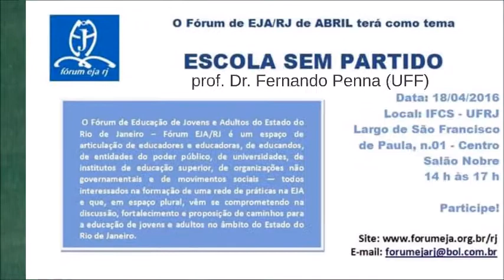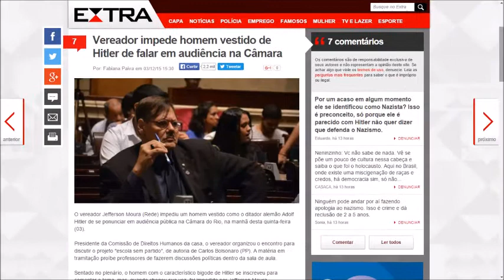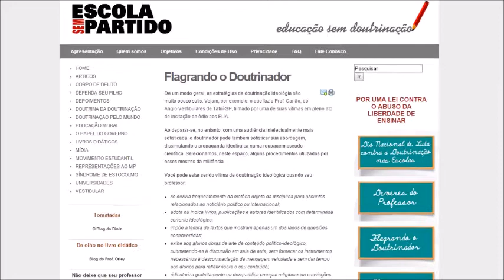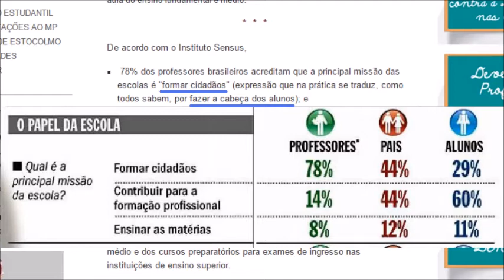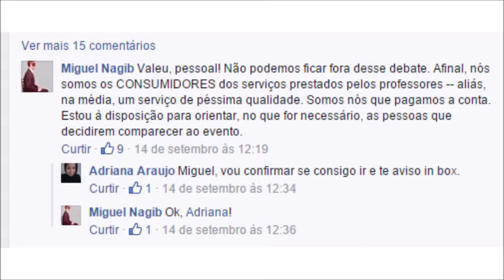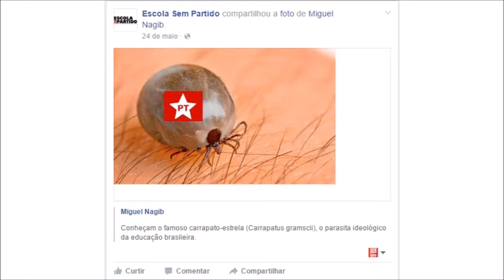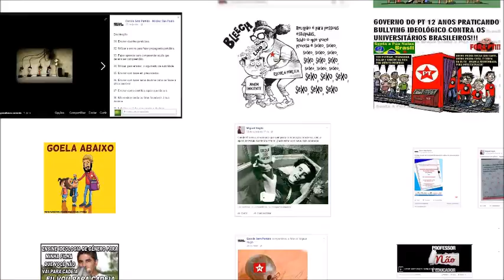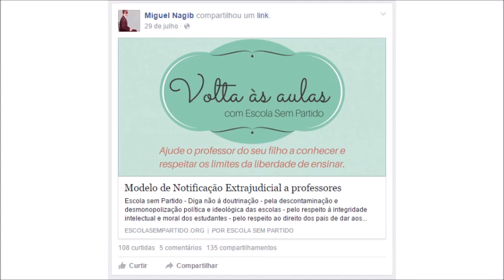O movimento escola sem partido e o ódio aos professores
Primeira parte da palestra proferida pelo prof. Dr. Fernando Penna durante o Forum de EJA/RJ, no dia 18/04/2016.